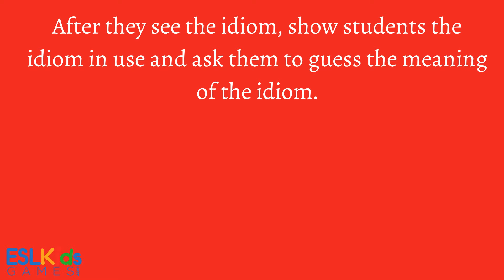ESL Valentine's Day Activity: Guess the Idiom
ESL Guess the Valentine's Day idiom is a simple warmer/cooler for teens and adults on the topic of Valentine's Day. Find the full instructions and the presentation